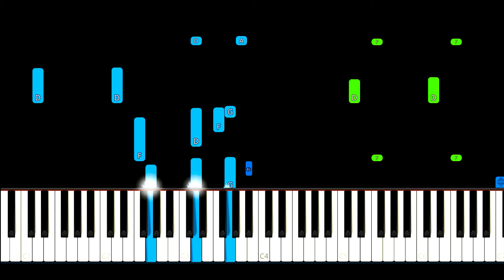Assassin's Creed Valhalla (Ezio's Family Theme) Piano Tutorial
How to play - Assassin's Creed Valhalla (Ezio's Family Theme) Piano Cover